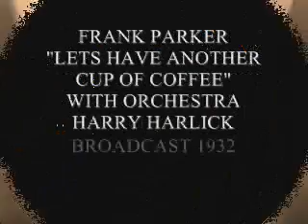FRANK PARKER SINGS LETS HAVE ANOTHER CUP OF COFFEE 1932 RADIO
Frank Parker (April 29, 1903 – January 10, 1999)[1] was an American singer and radio and television personality